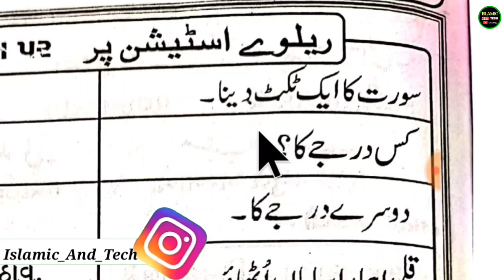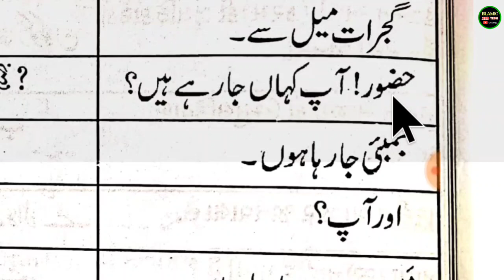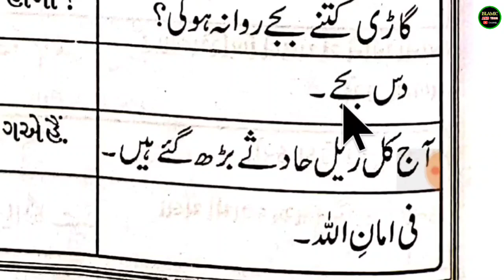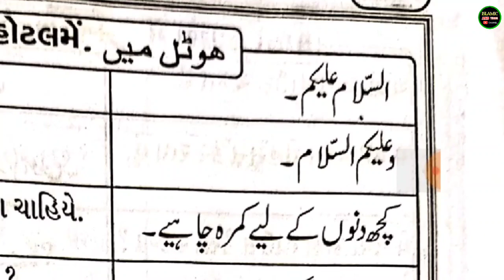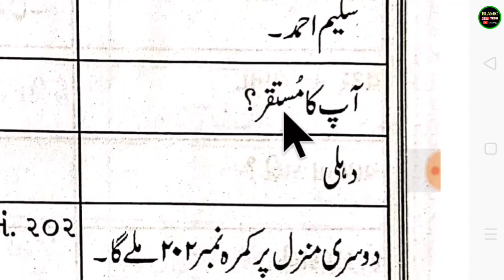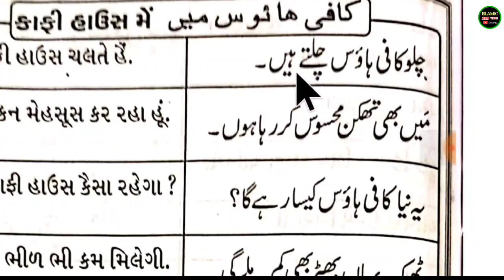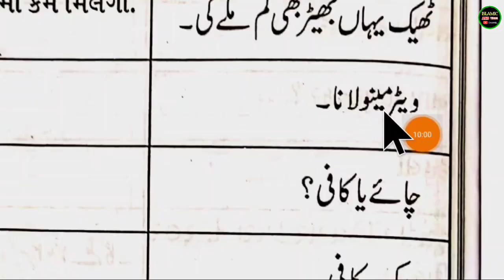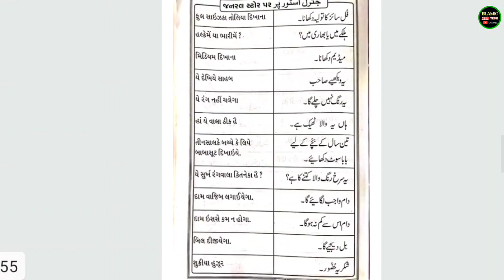Urdu Learning Course Part 16 ll Urdu Padhna Sikhe Asani se ll urdu me bolna sikhe